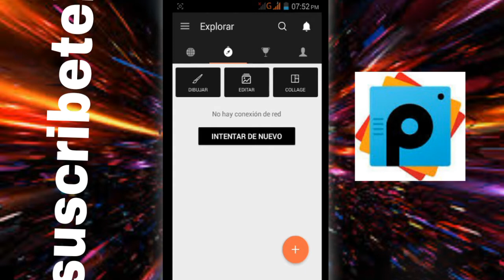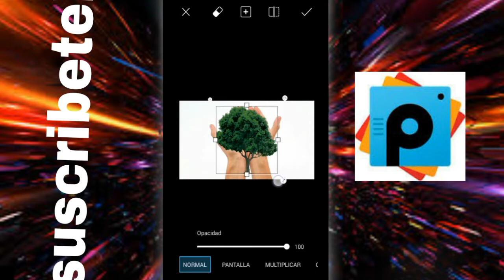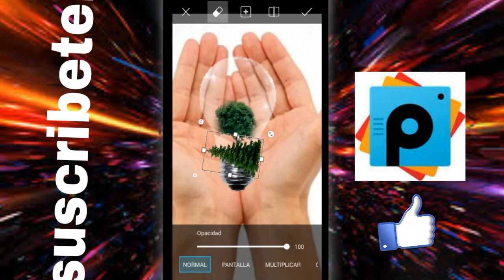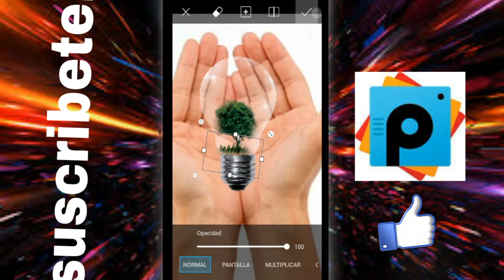Cómo EDITAR FOTOS en PICSART ! NEW